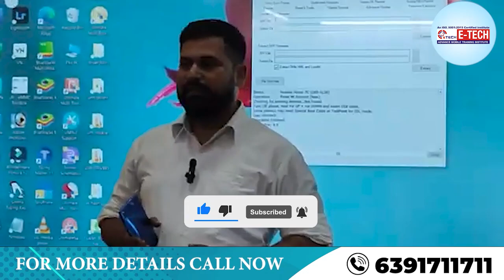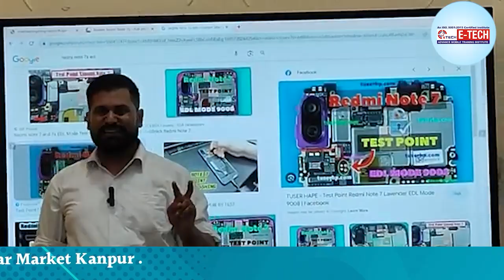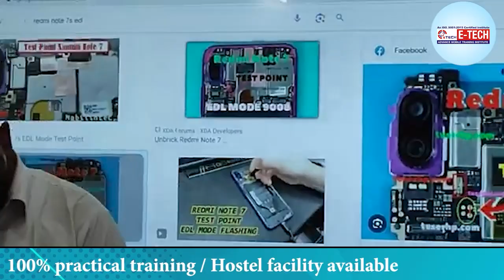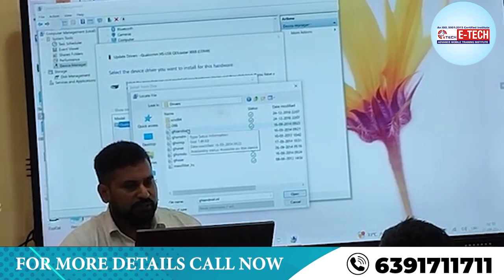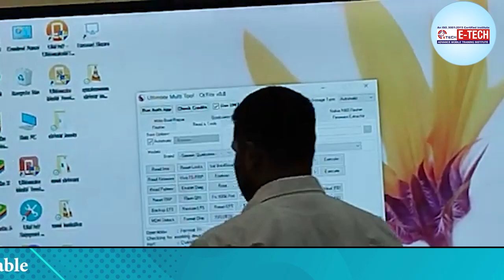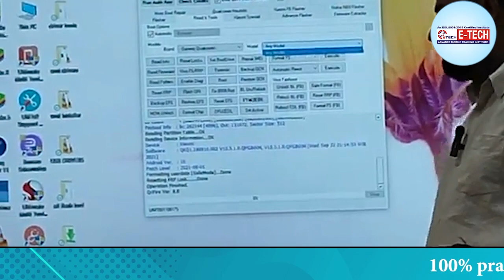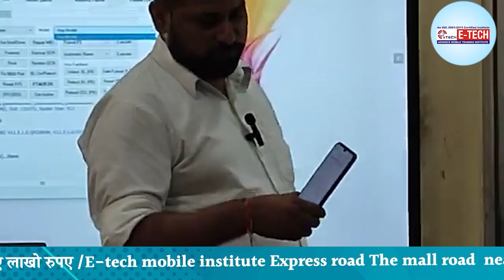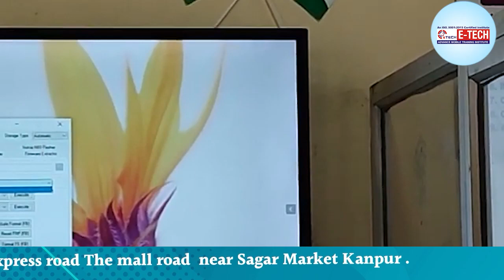Umt Dongle से Redmi मोबाइल फोन अनलॉक कैसे करे | Any Mobile Unlock Easy way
Umt Dongle Se Phone Unlock Kese Kare | Any Mobile Unlock easy way || Redmi Mobile Unlock

00:00 टूटी स्क्रीन वाले फोन को अनलॉक कैसे करें ?
03:40 फोन लॉक क्या है ?
05:50 क्या लॉक फोन को अनलॉक किया जा सकता है ?
07:50 मैं टूटे हुए फोन से डेटा कैसे रिकवर कर सकता हूं ?
09:55 मेरा फोन सही पासवर्ड से अनलॉक क्यों नहीं हो रहा है ?
12:20 मैं अपने एंड्रॉइड फोन को बिना पावर बटन के कैसे लॉक कर सकता हूं ?
15:20 फोन अनलॉक करने में कितना खर्चा आता है ?
17:20 क्या एंड्रॉइड फोन को अनलॉक करना संभव है ?
19:00 गूगल से बोलकर लॉक कैसे खोलें ?
20:00 मैं अपने पुराने फोन से डेटा कैसे बहाल करूं ?
21:00 प्राइवेसी पासवर्ड भूल गए तो क्या करें ?
22:38 फैक्ट्री रीसेट के बाद मेरा फोन पिन क्यों मांग रहा है ?

12- मोबाइल फोन में Coil को कैसे पहचाने और इसका क्या कार्य हैं और work कैसे करती हैं

13-मोबाइल में कौन -कौन से कंपोनेंट्स लगे होते है || विस्तार से जानने के लिए वीडियो देखें

14-जानिए सब कुछ Hot Gun Machine के बारे में | Hot Gun मशीन को कैसे यूज़ करें

15-Mobile Repairing के लिए जरूरी tool's | मोबाइल repairing करने के लिए क्या क्या सामान होना चाहिए

WE PROVIDE :

1. HARDWARE & SOFTWARE COMPLETE THE COURSE
2. TOOLS FREE
3. I CARD
4. LIFETIME SUPPORT
5.ISO CERTIFICATE
6.75% PRACTICAL TRAINING
7. ON MOBILE PHONE REPAIR TRAINING
8.17 YEAR'S EXPERIENCE TRAINING
9.MOBILE PHONE SHOP KO RUN KARNE KI TRAINING
10. FRESHER STUDENT KI SPECIAL TRAINING
11. EXPERIENCE STUDENT KO SPECIALIST KARNA
12. EMMC LEVAL TRAINING
13.MARKET SE AANE WALE PHONE KO
14. TREND STUDENT SE REPAIRING
15.8 HOURS CLASS
16. BASIC TO ADVANCE  TRAINING
17.HOSTAL SUVIDHA FREE
18. JOB & BUSINESS SUPPORT
19. STUDENT-FRIENDLY BEHAVIOR